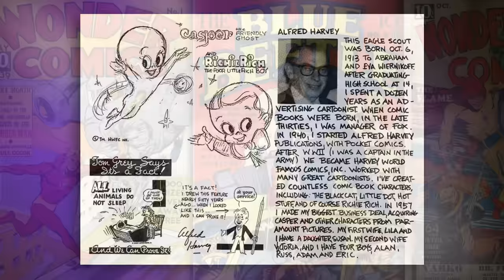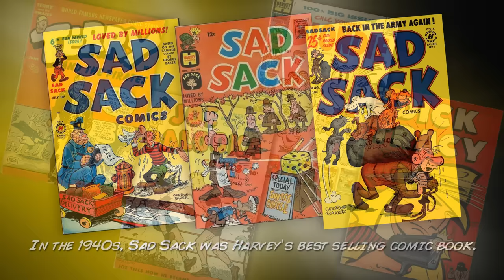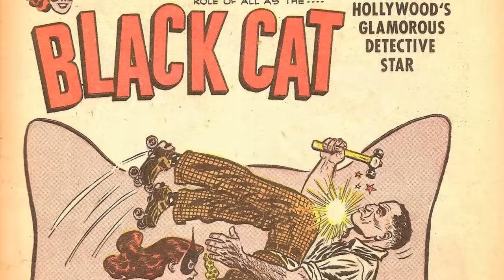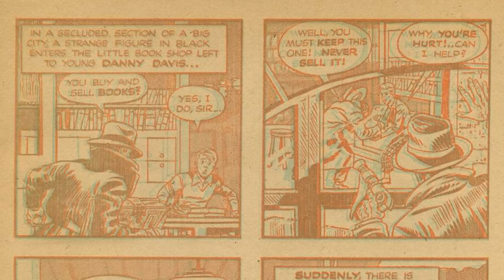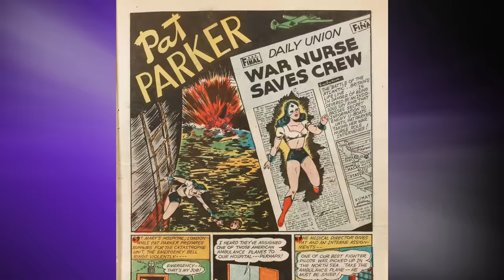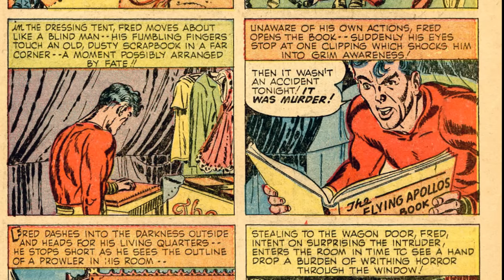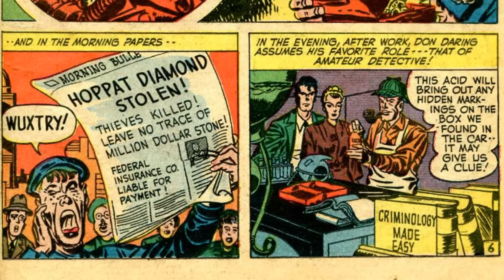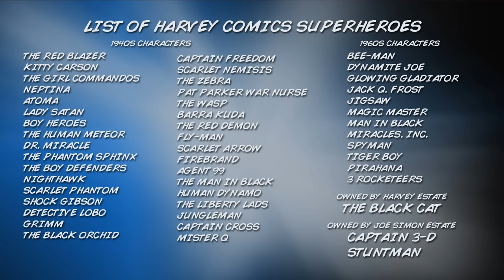The Lost Heroes of Harvey Comics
This is a short documentary about the forgotten superheroes of Harvey Comics.  The line is famous for characters like Casper and Richie Rich, but initially, Harvey's focus was on superheroes even publishing characters from Captain America creators Joe Simon and Jack Kirby.